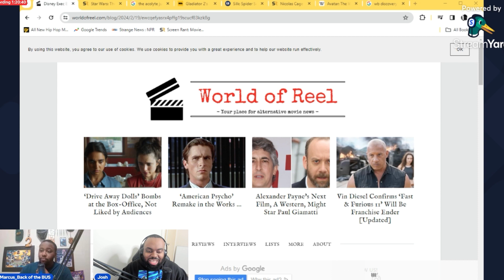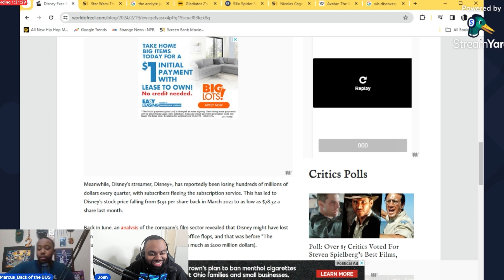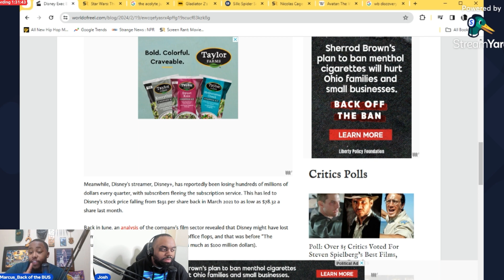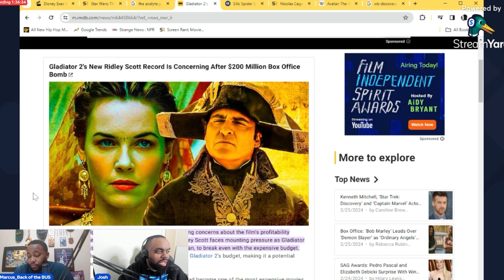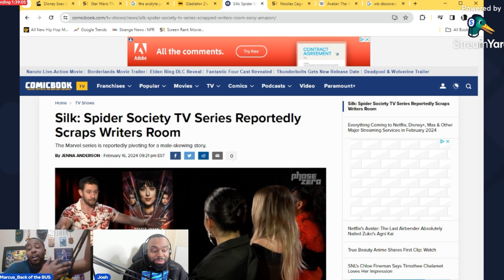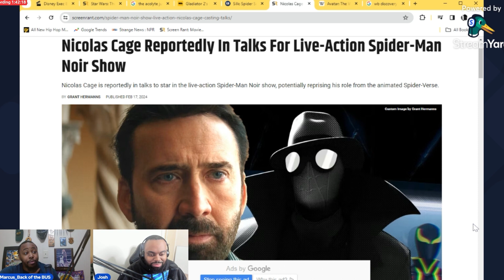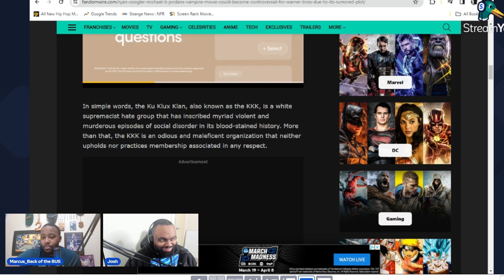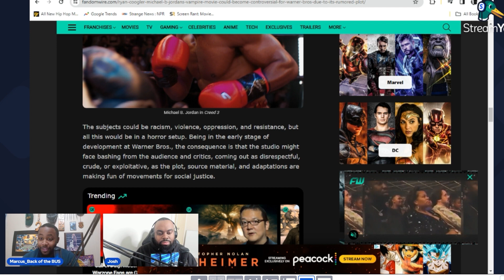Disney Exec Blames Fans for Failing Films